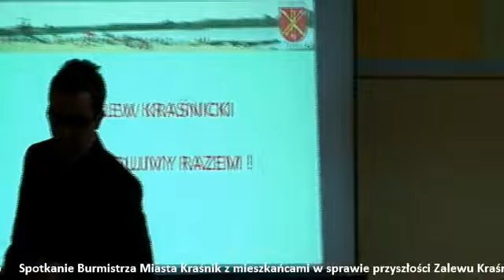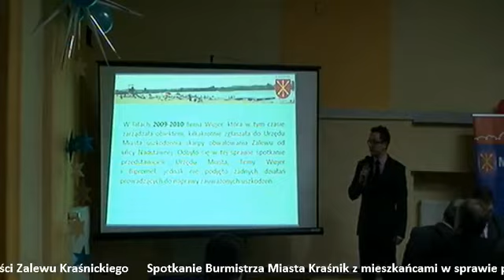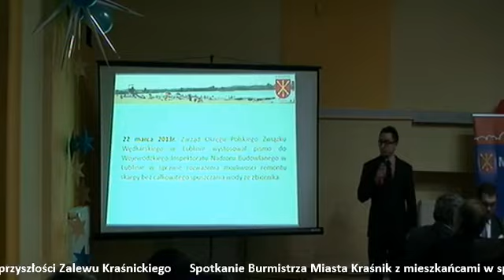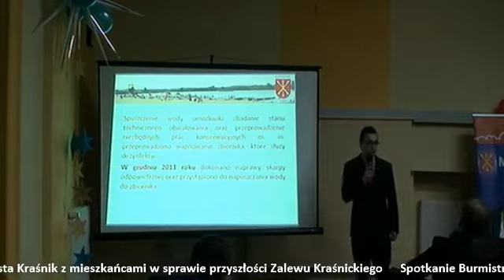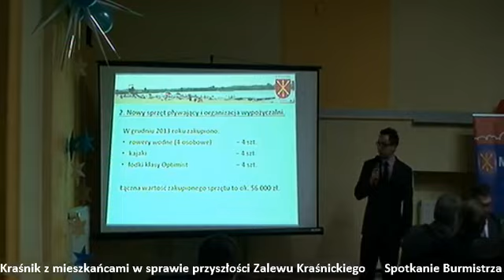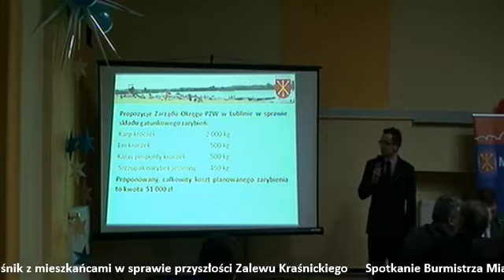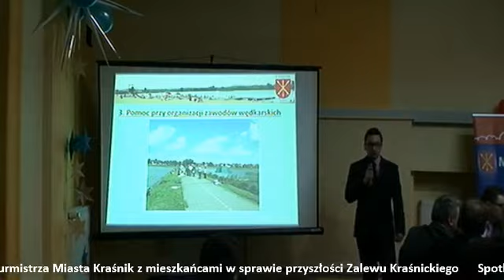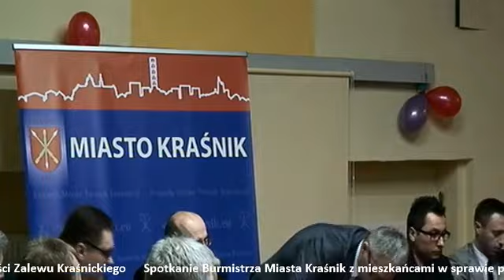"Zalew Kraśnicki - Zdecydujmy razem!"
Relacja telewizyjna ze spotkania z mieszkańcami Kraśnika, dotyczącego sposobu dalszego korzystania ze zbiornika. W spotkaniu uczestniczyło ponad 100 osób. Szczególnie licznie na spotkanie przybyli wędkarze, którzy podkreślali, że przyszłość zalewu leży im na sercu, gdyż jest to najbliżej położony zbiornik, na którym mogą rozwijać swoje hobby. Spotkania przebiegło w spokojnej atmosferze, a dyskusja była rzeczowa. Najważniejszy wniosek ze spotkania, to fakt, ze dosłownie wszystkim zależy na tym, aby Zalew funkcjonował z rozmachem i dawał zadowolenie mieszkańcom Kraśnika. Szybko więc osiągnięto konsensus.